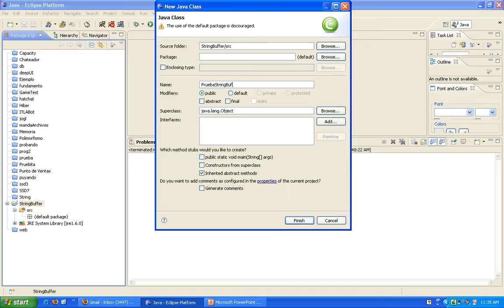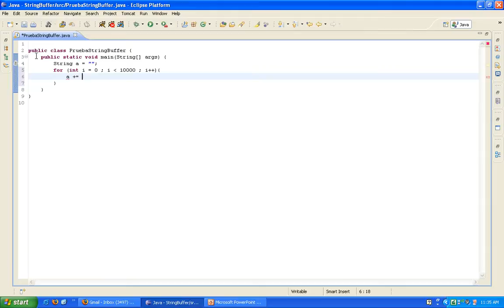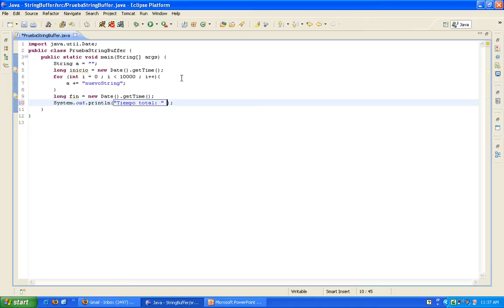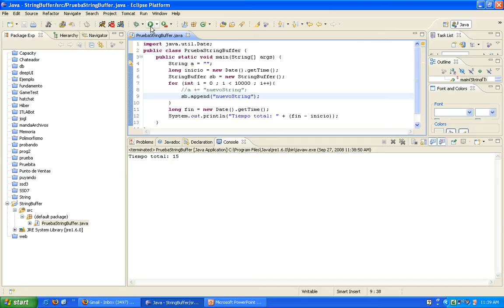StringBuffer en Java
Uso del StringBuffer en Java, tome en cuenta que hoy día se recomienda utilizar StringBuilder en vez de StringBuffer; no obstante los métodos son los similares y funcionan de la misma manera.